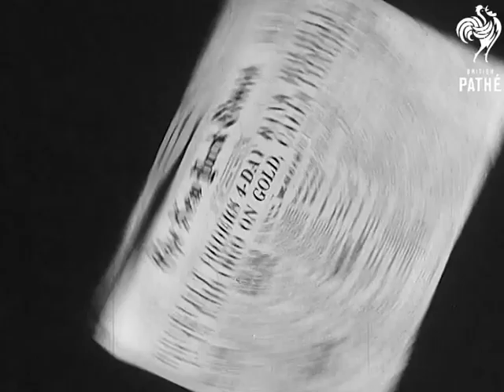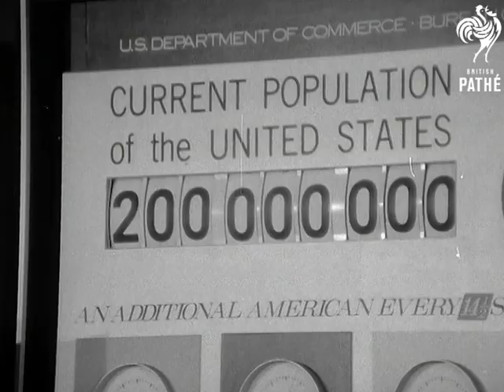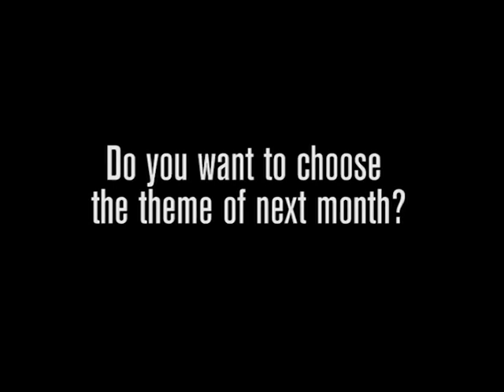8 Moments That Changed America | British Pathé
STARS AND STRIPES - USA MONTH ON BRITISH PATHÉ (NOVEMBER 2016): 8 Moments That Changed America.

As the dominant superpower of the 20th century, the history of the US is full of facts and processes that shaped the country, for better or worse. Here we take a look at 8 Moments That Changed The US.